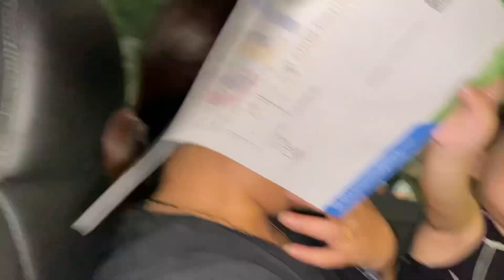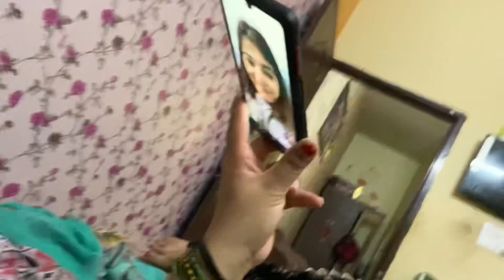Tejas Ki Sister Ne Ki pheli baar baat 😍